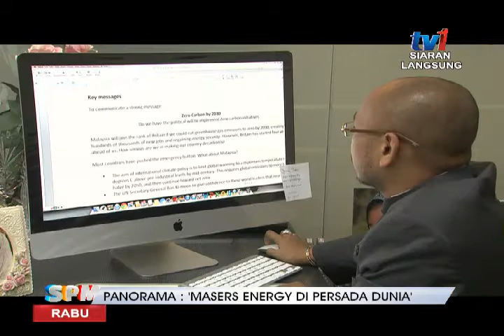SPM - PANORAMA: 'MASERS ENERGY DI PERSADA DUNIA' [8 APRIL 2015]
Tetamu:

1. Rosli Mohd Nordin, Penerbit
2. Dato' Seri Hj. Suhaimi Hj. Abdul Rahman, Presiden Masers Energy
    Ing